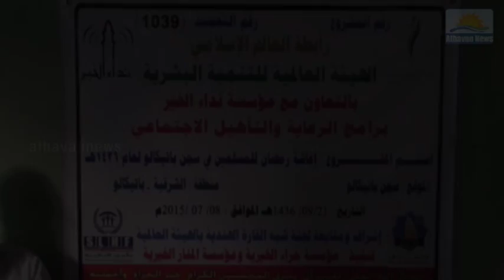Iftar event in prison in batticaloa